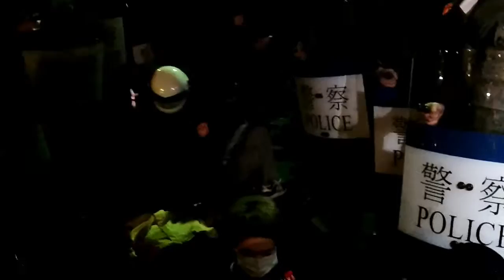Sunflower太陽花(61)OccupyExecutive佔領行政院_You Got Served國家招待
Hundreds of protesters were sent to the Emergency later, for bad things happened behind the shields, in the dark.

‪2am, 3,000+ police gathering to the Executive Yuan Complex, under the Emergency Order of the former premier Jiang Yi-Hua 江宜樺, with batons, shields, long sticks, teargas, water cannons & heavy pressures, they were called here to evict the non-violent protesters (1,000+ at the front, 1,000+ in-between, 1,000+ at the rear, most of them were sitting in groups by groups all over the Ministry of Executive) before the business as usual Monday.

OccupyExecutive佔領行政院: Occupy the Ministry of Executive Yuan occurred a week after OccupyCongress (the Ministry of Legislative), due to the mounting dissatisfaction over the ineffective government & the dubious OccupyChamber controlled by the self-appointed 9 elites, which led to another backroom democracy. The then premier Jiang Yi-huah 江宜樺 in fear of power changed, ordered the National Police General Wang Cho-chiun 王卓鈞 to arm thousands of police with batons, shields, teargas & water cannons, brutally overwhelmed the occupiers in a midnight eviction. The bloody crackdown had dramatically highlighting injustices and altering public consciousness about the need for action would change become possible. It was a turning point for SunflowerMovement to live on.

‪#‎Taiwan‬ Brief History 台灣簡史：

-1895~1945: Japanese colonial period. 日本治台50年。

-1947: KMT (Chinese Nationalist Party) retreated from China civil war to occupy Taiwan & initiated ROC (apart from PROC) with a martial law. Over hundreds of thousands of Taiwanese were tortured, killed or vanished in 4 decades of White Terror (unidentified for Top Classified). 國民黨自中國內戰被推翻後，以中華民國之名撤退/殖民/接管台灣，實行戒嚴專制約半世紀，‪#‎二二八‬ ‪#‎白色恐怖‬ 時期，被刑求/屠殺/失蹤的民眾難以估計（自數千至數十萬人數因國安理由未能公開）。

-1971: PROC China claimed ROC Taiwan ownership from UN. China regards Taiwan as a rebel region that must be reunited by force if necessary. 聯合國決議一個中國，佔領台灣的中華民國從此喪失國際主權。

-1992: Taiwan & China became "1 country 2 systems" according to PROC-ROC secret agreement. 國民黨開始倡導模稜兩可的 ‪#‎一中各表‬ ‪#‎一國兩治‬。

-2000: With the election of President Chen Shui-bian from the opposition Democratic Progressive Party, Taiwan changed from One Party Dictatorship into Corporatocracy, as most of the financial & political power still controlled by KMT. 雖有首位民選總統陳水扁，但民進黨並未積極 ‪#‎轉型正義‬，而國民黨仍舊掌握大多數資源，台灣由一黨獨裁變成權貴政治。

-2008: Corruption allegations undermined Mr Chen's popularity and contributed to the DPP's loss to a resurgent KMT. 民進黨爆發貪瀆，執政權回歸國民黨。

-2014: OccupyCongress (0318~0424) by students, activists, NGOs & pro-Taiwan independent groups united to fight the tyranny China Trade Pacts & the systemic corruption of KMT government, turned into the national Sunflower Movement. 以台北社運圈為中心的反服貿運動，在318佔領立法院後壯大為全島響應的太陽花運動。

-2015: New generation start to use citizen power calling for changes, such as the legislative, constitutional and educational reform. There is no turning back for democracy Taiwan. 新生代受到太陽花運動鼓舞, 公民運動與投入政治開始蔚為風潮。